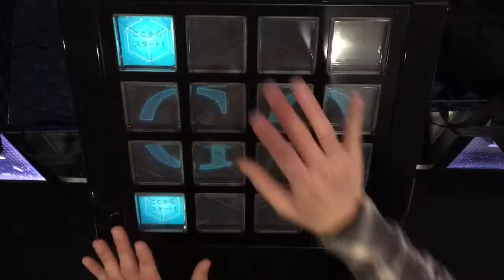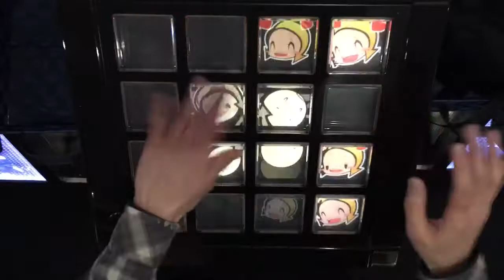ラキラキ(EXT)EXC【jubeat Qubell】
Player:(Hyper)REALIST